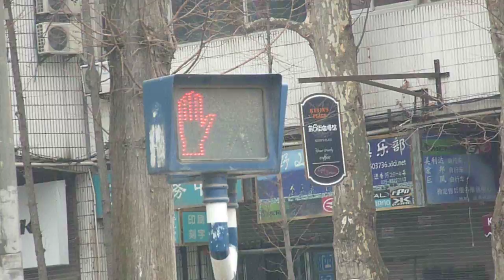Disco Crossing Guy Nanjing